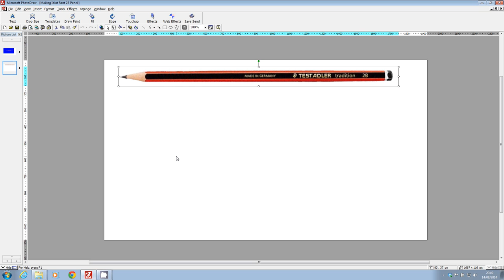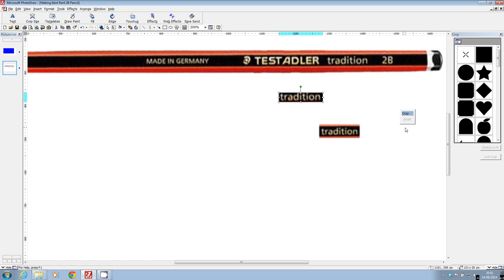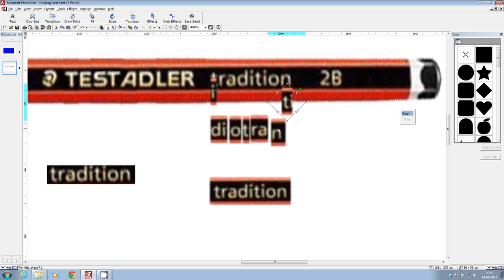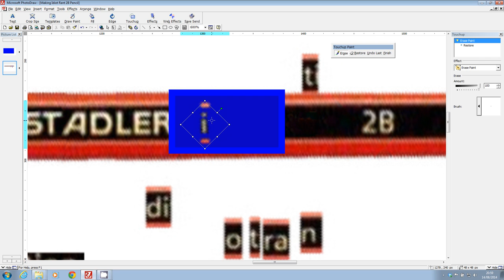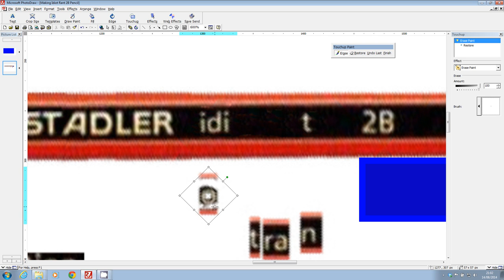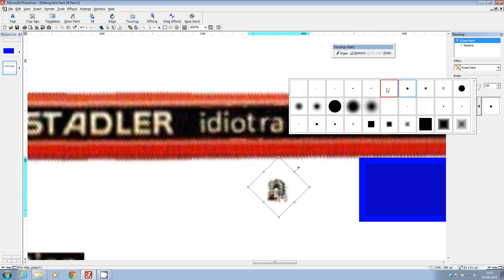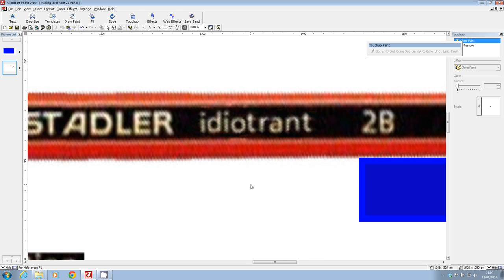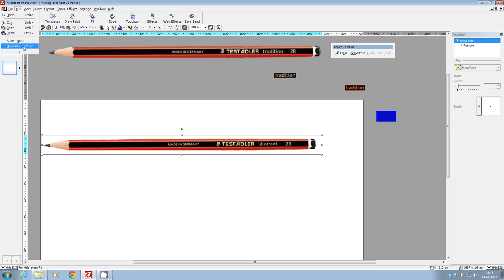tradition = idiot rant (Anagram & Wordplay Image Editing Screencast)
Image editing the original text of a STAEDTLER 2B pencil so that the word "tradition" is (ironically ?) altered to "idiot rant".

The image is to be further developed (with three anagramised variants of MADE IN GERMANY) in subsequent screencasts before being deployed in part 15 of the Hexed Text series of commentaries on the comic song Psocker SychoAnalysis.

This individual silent screencast shows the first stage in the writing and drawing implement's metamorphosis into the revised state where it will be used to indicate both Larry and Alfred Adler via the phrase "TEST ADLER".